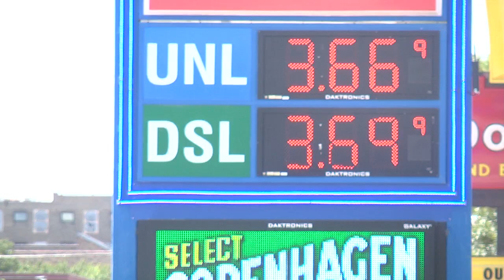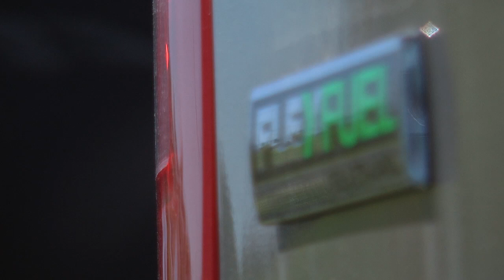MN2020: Fuel Standards Push Technology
The federal government has worked with auto manufacturers to propose aggressive standards for car fuel economy. Current standards for 2016 will reach 35.5mpg; and if approved, the average for new cars would soar to 54.5 mpg in 2025.
Environment Minnesota released a report saying high mileage rates could both save Minnesota drivers money at the pump, and be a major step forward for controlling emissions.
Researchers at the University of Minnesota mechanial engineering labs are working on making engines burn cleaner and smoother for the next generation of drivers.